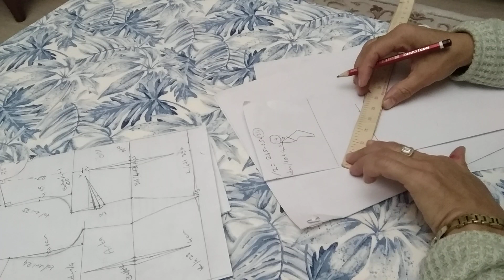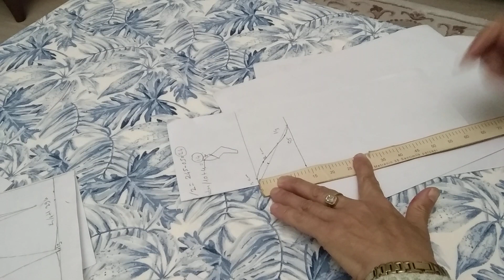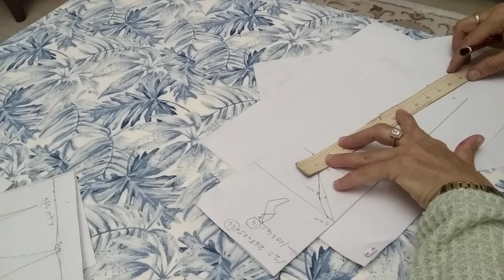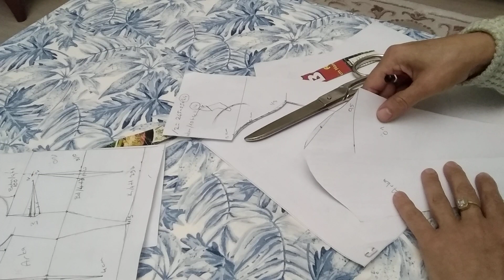BEDENE UYUMLU KOL KALIBINIZI BEŞ DAKİKADA ÇIKARIN